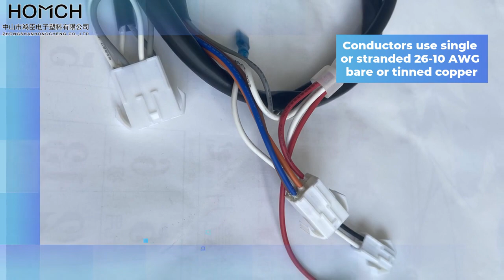here's how i Home appliance water heater connector in 2023!!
Say goodbye to cold showers and hello to endless hot water with our new Home Appliance Water Heater Connector coming in 2023! No more waiting for the water to heat up, our innovative connector ensures hot water on-demand.